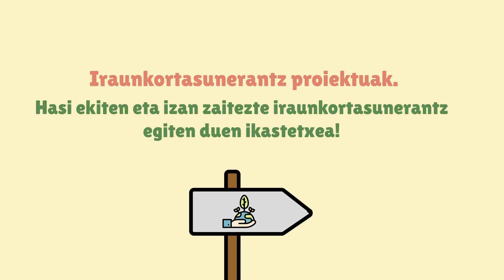Iraunkortasunerantz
Ezagutu Mancoeducaren proiektu berriak.